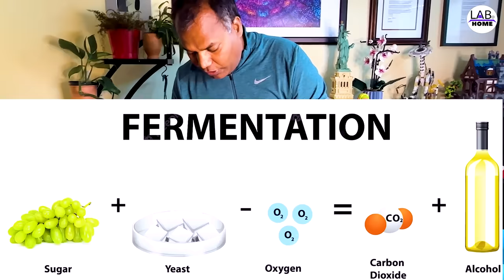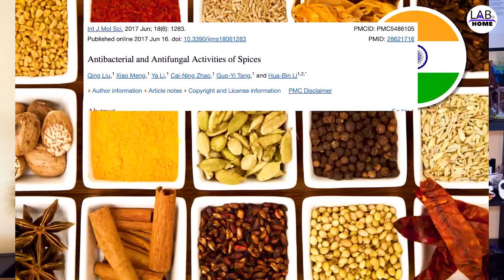अंगूर से वाइन बनाने का एकदम सटीक तरीका How to make Graps wine at home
Yeast